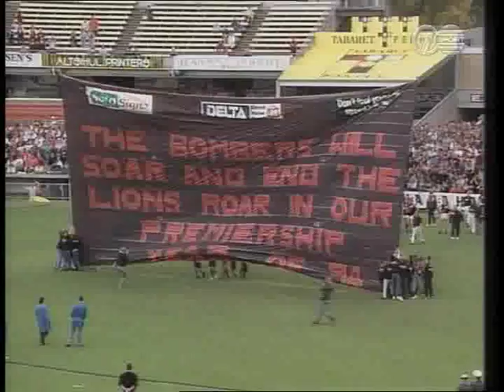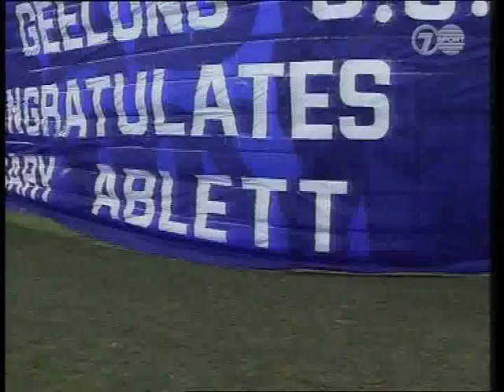The 90's: The Decade That Delivered - Part 6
Documentary on the AFL from 1990-99